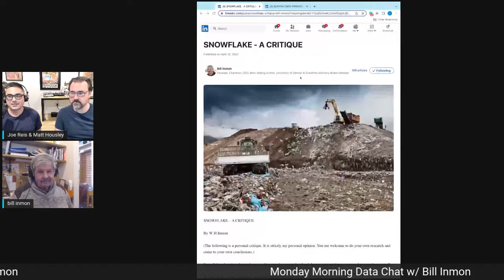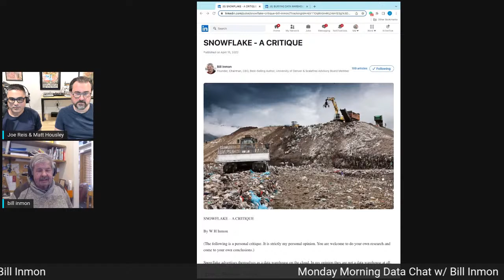Bill Inmon - Data Warehousing in 2022, Textual ETL, and More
Bill Inmon (the father of the data warehouse, and an early pioneer of the data industry) joins the show to chat about textual ETL, data warehousing in 2022, and whatever else he wants to talk about.

Today is Bill's show, and we're just excited you're a part of it.

Streamed live on YouTube and LinkedIn.

TERNARY DATA

We are Matt and Joe, and we’re "recovering data scientists." Matt Housley is the guy with the beard. The non-bearded person is Joe Reis. Together, we run a data architecture company called Ternary Data. Ternary Data is not your typical data consultancy. Get no-nonsense, no BS data engineering strategy, coaching, and advice. Trusted by great companies, both huge and small.